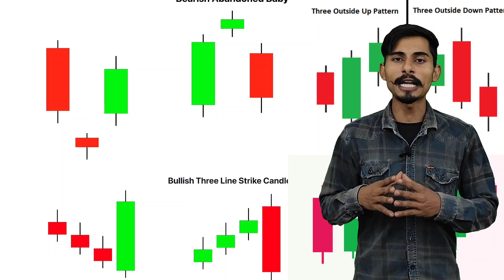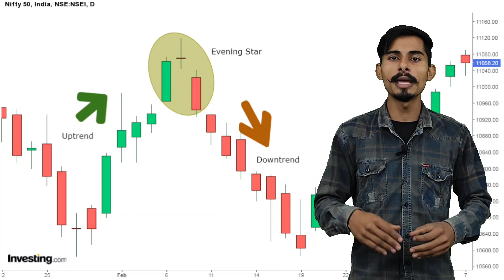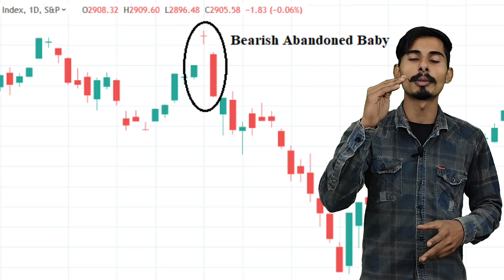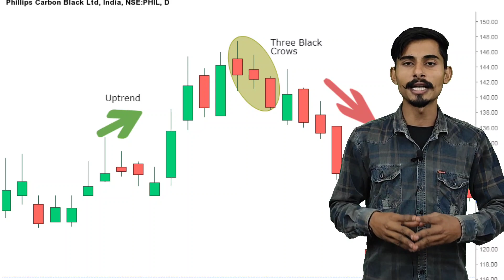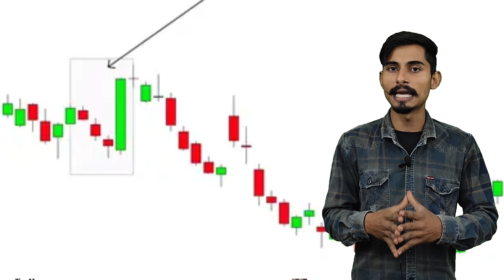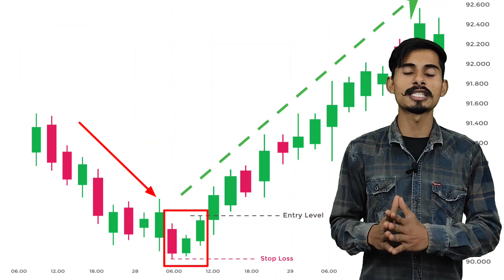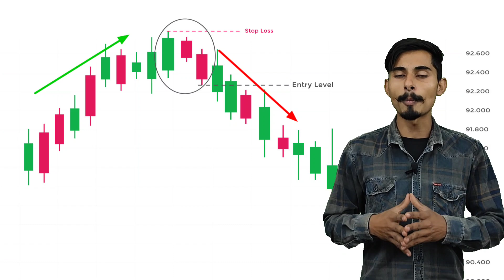Candlestick Chart Patterns in Stock Market | 3 Candlestick Patterns | Price Action Trading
Refer Code :- ROB5D7ECZER

My EQUIPMENTS:-

1. MIC
2. Rode Wireless MIC
3. Tripod for Smartphone
4. Sony Camera
5. Camera Canon 200D 2

Haryana(India)

3rd :-
imageserch-man

Related Keywords?
1. candlestick patterns
2. candlestick patterns for beginners
3. candlestick patterns forex
4. candlestick pattern
5. candlestick analysis
6. advanced candlestick patterns
7. candlestick chart patterns
8. all candlestick patterns
9. candlestick trading
10. candlestick patterns trading
11. doji candlestick pattern
12. candlesticks
13. trading candlestick patterns
14. best candlestick patterns
15. candlestick
16. candlestick chart
17. all candlestick pattern
18. candlestick charts
19. candlesticks explained